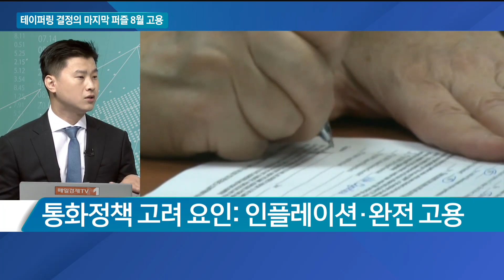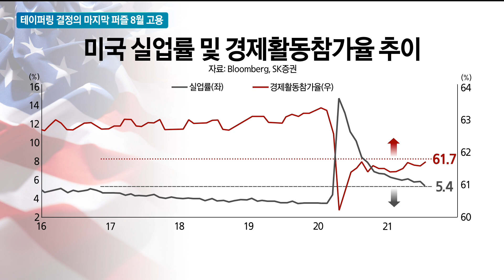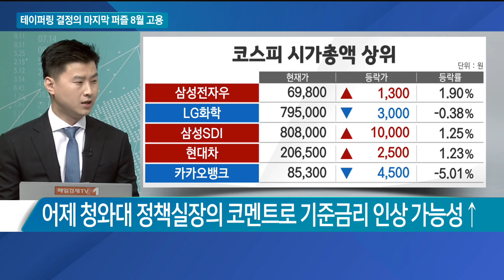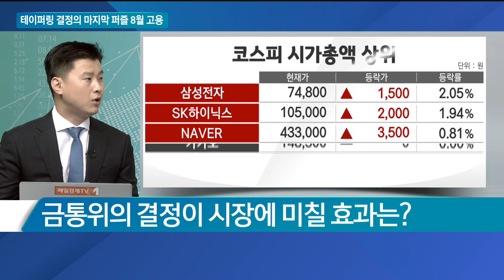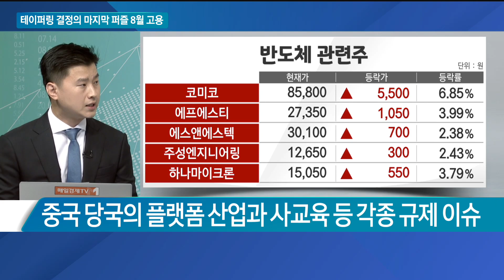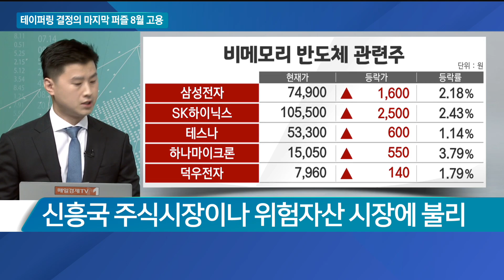[애널리스트에게 듣는다] 테이퍼링 결정의 마지막 퍼즐 8월 고용 / 애널리스트에게 듣는다 / 매일경제TV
[애널리스트에게 듣는다] 테이퍼링 결정의 마지막 퍼즐 8월 고용 / 안영진 SK증권 리서치센터 매크로 애널리스트/ 애널리스트에게 듣는다 / 매일경제TV